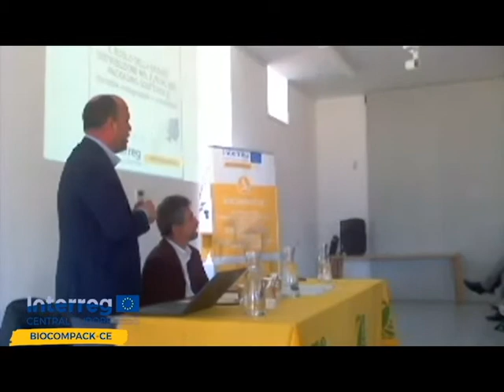"La sfida del packaging sostenibile" - Giorgio Zampetti (Legambiente ONLUS)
"La sfida del packaging sostenibile" a cura di Giorgio Zampetti, Direttore Generale di Legambiente ONLUS, durante il convegno "Il ruolo della Grande Distribuzione nel futuro del packaging sostenibile (riciclabile, biodegradabile e compostabile)" organizzato il 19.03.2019 a Milano da Legambiente ed Innovhub-SSI